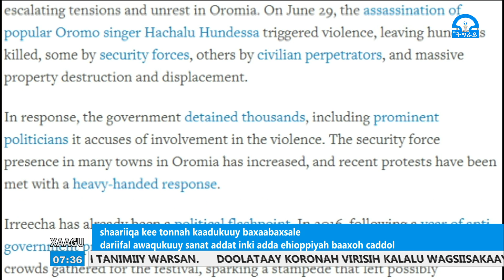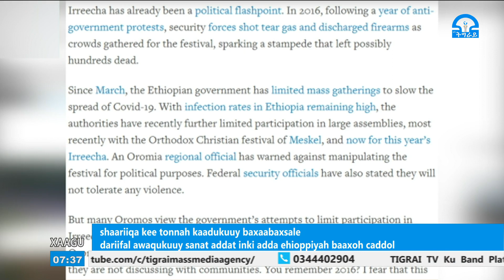ቴሌቪዥን_ትግራይ፡Qafar Xaagu 21-01-2013